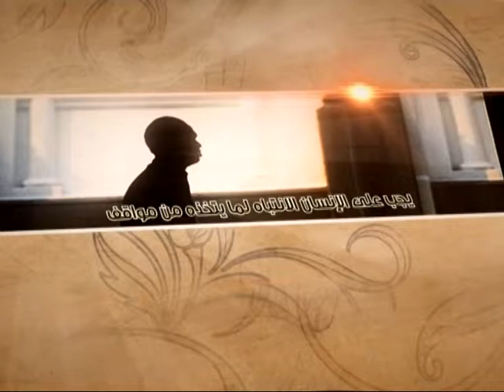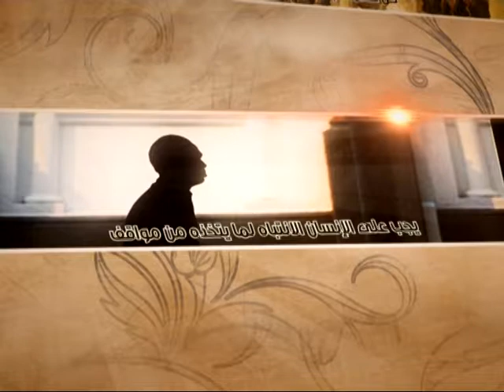العبقات - هل الذنب طفرة؟ - آية الله الفقيه السيد محمد رضا الشيرازي رحمه الله